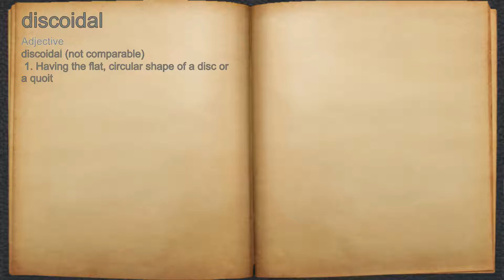What does discoidal mean?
A spoken definition of discoidal.

Intro Sound:
Typewriter - Tamskp